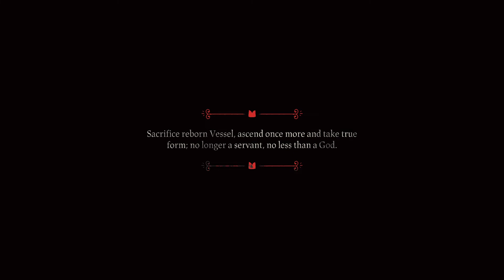The Cult of the Lamb FINALE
I have now taken on every boss in the cult of the lamb and grown my cult to a point I feel quite content with. This game is very good and I highly recommend everybody who sees this video to give the game a shot when they can!